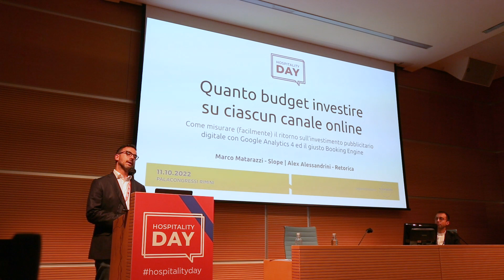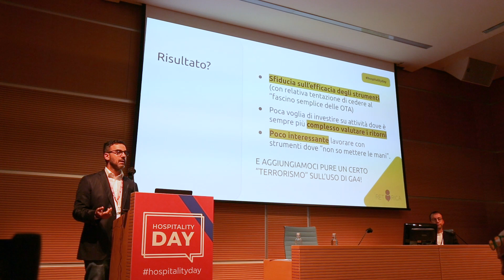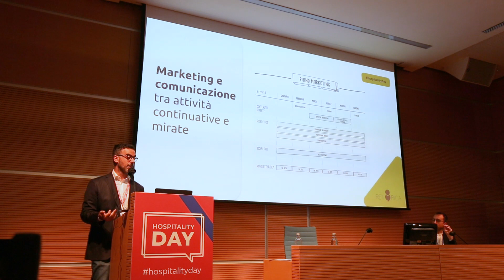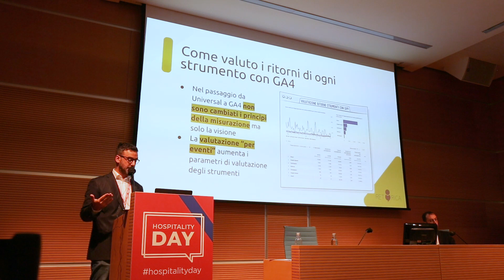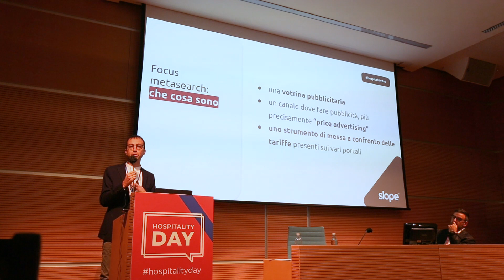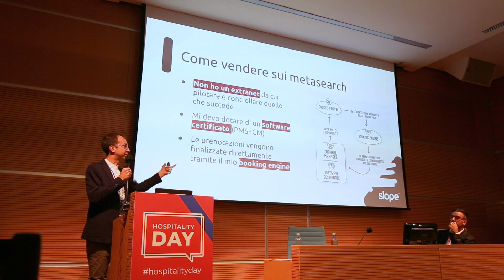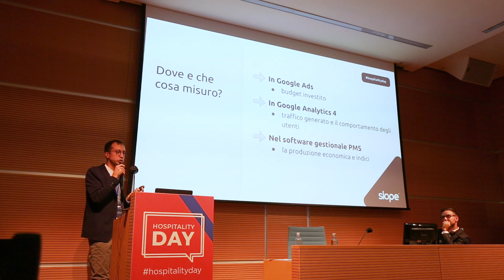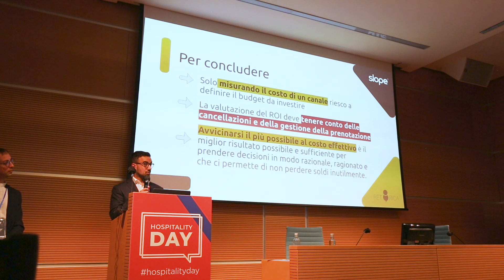Marketing multicanale per hotel: quanto budget investire su ciascun canale online | Slope e Retorica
Nel seminario tenuto all'Hospitality Day 2022 da Alex Alessandrini (Retorica) e Marco Matarazzi (Slope) si parla di strategie di marketing multicanale nel contesto alberghiero e di come misurare (facilmente) il ritorno sull’investimento pubblicitario digitale con Google Analytics 4 ed il giusto Booking Engine.

Argomenti trattati:
00:00 Introduzione
01:00 Differenza tra multicanale, crosscanale e omnicanale
07:45 Come si decide come investire in marketing per vendere più camere?
10:25 Come valuto i ritorni con Google Analytics 4
17:00 Il ruolo dei metasearch e di Google Travel
21:00 3 modelli di funzionamento di Google Travel
24:50 Come misuro il ritorno sull’investimento di una campagna
27:47 ROI e rendimento economico di un canale
29:52 Conclusioni